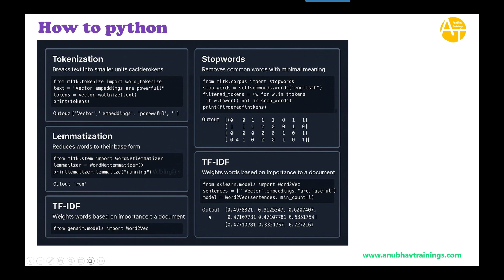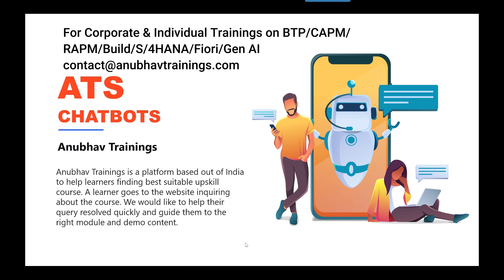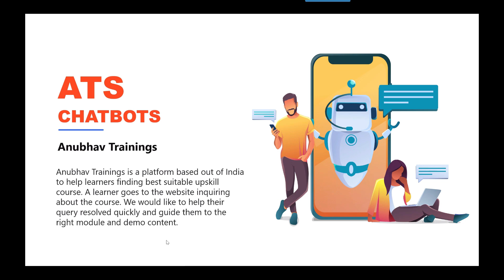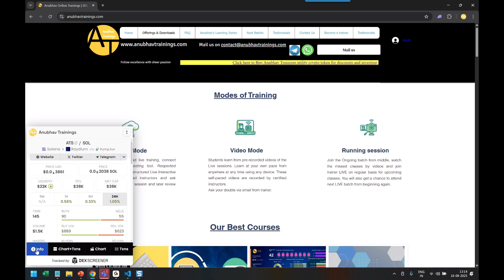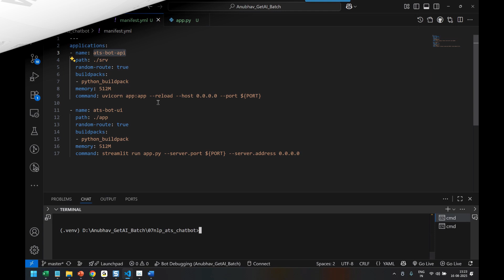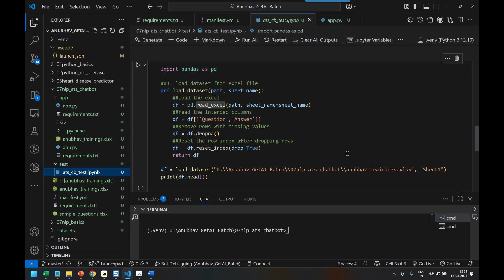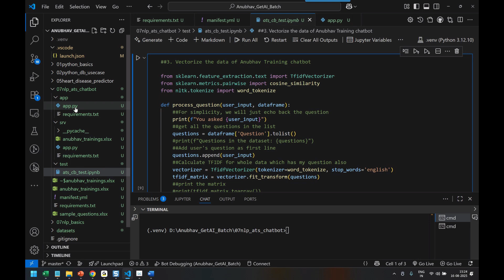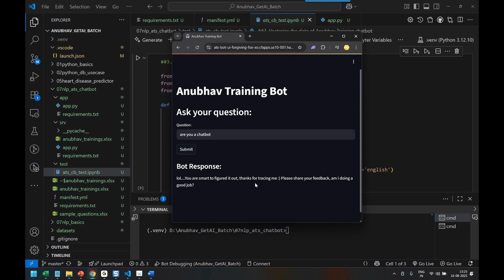07 SAP Generative AI –Real-Time NLP Use Case Bot on SAP BTP | Build Intelligent Chatbot using Gen AI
Welcome to Part 7 of the SAP Generative AI Series by Anubhav Trainings!
In this session, we’ll take a hands-on approach and build a real-time NLP-based chatbot on SAP BTP (Business Technology Platform) using Generative AI.

This practical use case will show how NLP (Natural Language Processing) and Gen AI can work together to create an intelligent SAP bot capable of understanding user intent, processing text, and responding smartly — just like a real digital assistant.

✅ In this video, you’ll learn:

How to design a real-time NLP pipeline using SAP BTP
Integrating SAP AI Core and AI Launchpad for live processing
Building the chatbot frontend using Python Streamlit
Adding contextual memory and response generation with Gen AI
Deploying the bot to SAP BTP for enterprise use

💡 By the end of this session, you’ll have your own real-time NLP-driven chatbot running on SAP BTP — a perfect demonstration of how Generative AI and NLP come together for intelligent business solutions.

🎓 This video continues your SAP Generative AI Developer Learning Path, moving from core concepts to real-time, production-level AI projects.